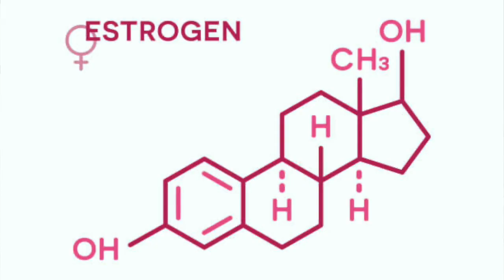Propósitos para año nuevo - Cuidarse del Cáncer de Mama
Les deseo muy feliz año y felices fiestas. También les comparto algunas medidas y sugerencias para cuidarse ante el cáncer de mama. Pueden proponerse seguirlas en este nuevo año (y en todos).
Saludos!

00:00 intro
00:23 Factores modificables
00:38 Peso ideal
00:58 Dieta saludable
01:37 Dejar de fumar
02:03 Bájale al alcohol
02:34 Medidas de detección oportuna
02:38 Auto exploración
03:29 Mastografía anual
04:07 Visitar al Mastólogo
04:41 Mis mejores deseos